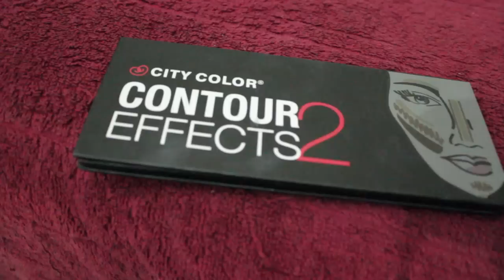Review Contour Effects 2 City Color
hello beauties!
review lagi nih untuk kalian semuaa :)

kali ini aku nge buat review tentang Contour Effects 2 by City Color yang baru aku beli di @TWLCosmetics. Hope you like it!

likewise!

I really wanted to know you all guys, so hopefully my video can make us a screen away :)

Sharing is caring! Hope you liked what I shared :)